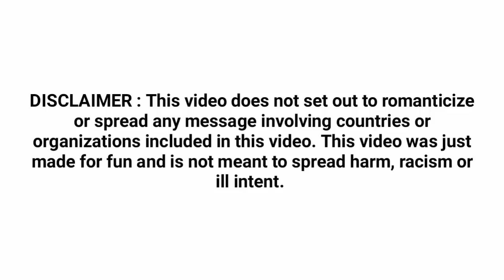|| Basically ANY voice command device ( Country Humans ) Animatic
DrG'Day Dreamers~!! [ ALWAYS READ THE DESCRIPTION FIRST! ]read until the bottom, Please.
Oof, the outro is making me feel really uncomfortable... (〇 - 〇；)
Anyways 1:04 is my favorite part and Japan sneezing (bless him) (๑•ᴗ•๑) 🤣💞💞💖💖
what's you favorite part?
I also tried something different ( the color pallet ) would like to know what you dreamers think ^^
I hope that I was able to make you dreamers smile 😊❤
At times like this we all need to stay strong and don't let fear take over as
Please take care everyone 🙇‍♀💓
I hope all of you will respect my decision about the characters.
If your desired country is not here
Please don't leave negative comments
May I remind you that the characters I add here are Countries/States that are commonly mentioned in the comments
If you want to suggest a character, please say it nicely.
Thank you everyone for watching!

Take care and hope y'all have an awesome time ~ !

Thank you so much for reading the description !!

Again thank you so much for your time ^3^

Make sure to give that like button a big hug and please share!!

|| || Characters || ||

• America🇺🇸
• Spain🇪🇸
• Japan🇯🇵

• Me

|| || App used || ||

• Drawing : MediBangPaint App

• Editing : KineMaster , PowerDirector and CapCut

|| || Music / Audio || ||

|| Outro ||

|| || Original || ||

|| || Inspiration || ||

• The Dreamers ❤

Please do NOT copy, re-upload, edit, alter, reproduce or use JuneArtCraft/MoinAleo19's work in any way without my clear, written permission!!!

Do not use or claim my art in anyway. PROPER PERMISSION and PROPER CREDITING is a MUST and ALWAYS appreciated.

If you found anyone using my video please tell me.